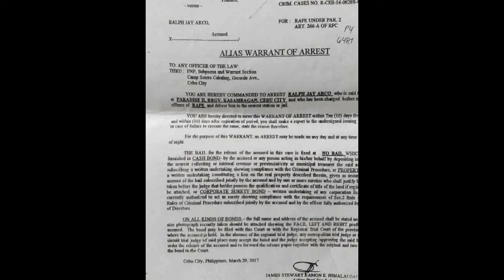MABOLO POLICE STATION 4, CEBU CITY WEEKENDER REPORT